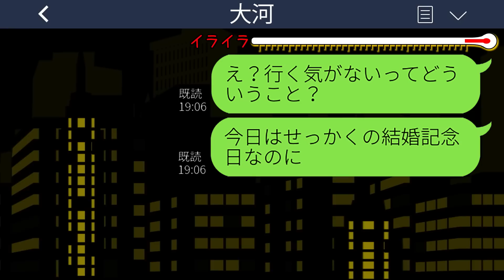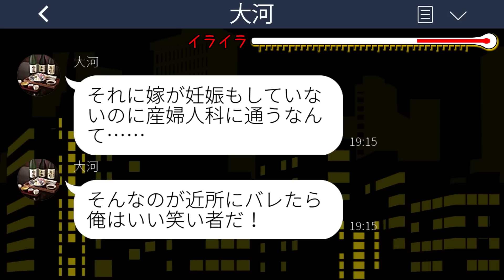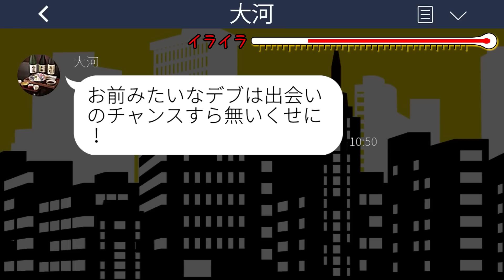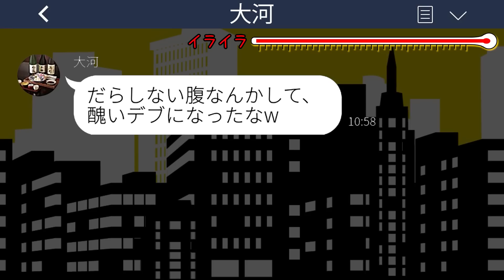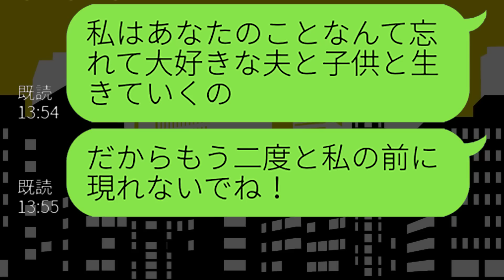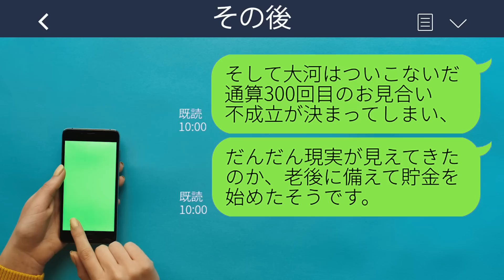【LINE】3年前、不妊の私を捨てた元夫と友人の結婚式で再会。元夫「デブになったなw一生独身確定w」→勘違い男に私の幸せな今を教えてあげた結果www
【LINE】3年前、不妊の私を捨てた元夫と友人の結婚式で再会。元夫「デブになったなw一生独身確定w」→勘違い男に私の幸せな今を教えてあげた結果wwwスカッとするライン動画配信中です！

mizutiroさん

LAMP BGM